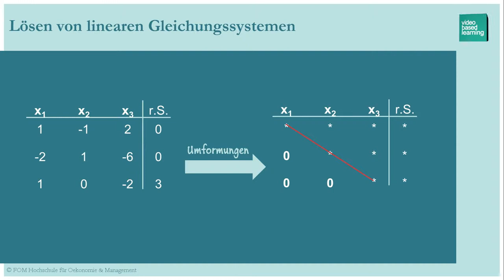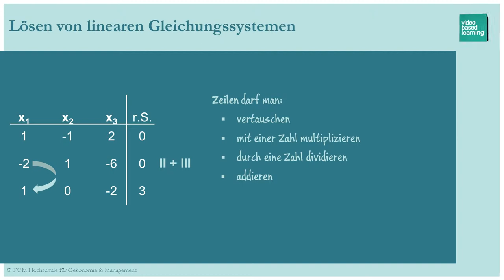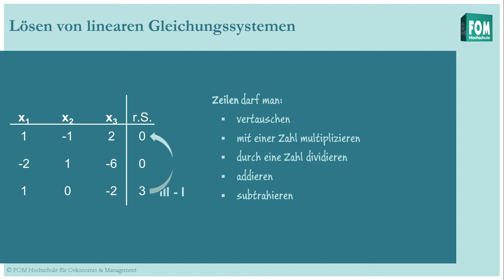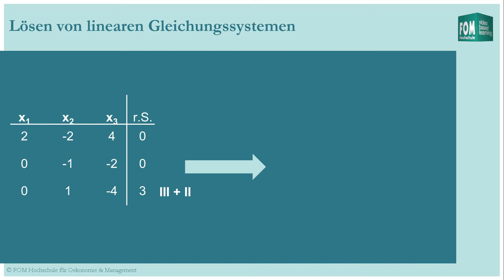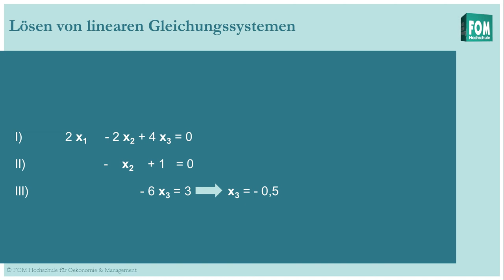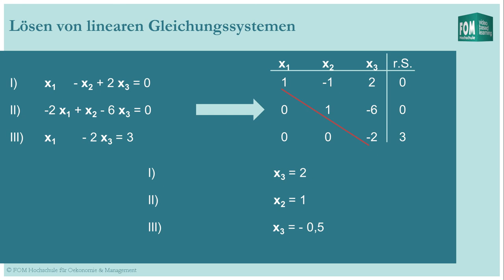Lösen von linearen Gleichungssystemen | FOM video based learning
In diesem Slidecast zeigen wir Ihnen, wie Sie lineare Gleichungssysteme mithilfe des Gauß-Algorithmus lösen können.